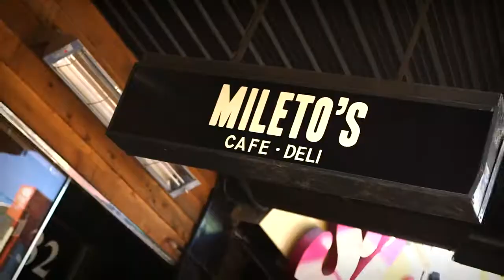Sarah Spaven MISSILE MOMENTS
We were briefed by Edelman to produce a hidden camera style video for client U by Kotex. The concept was quite simple. To demonstrate and capture humor that can come from loose tampons jumping from bags or purses at inopportune times causing "Missile Moments". We pooled all our technical and creative juices to create specialised drop rigs, sets and hidden cameras to produce this short candid clip promoting the new sealable pouches.